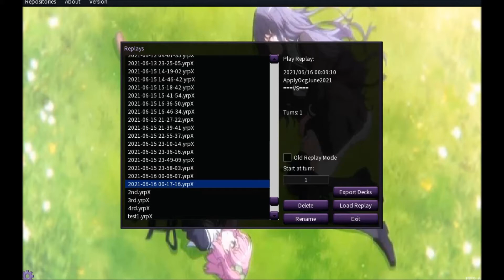[edopro]代行者Good Stuff天使鏈接召喚大天使 The Agent Good Stuff Fairy Link Archlord Kristya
需在手上的牌 needed cards in hand :

1) 任何卡
any card

2) 神秘的代行者 - 地球
The Agent of Mystery - Earth

3) 創造的代行者 - 金星 / 任何能把金星從任何地方加入手牌的卡 / 任何能把金星從卡組加入手牌的卡
The Agent of Creation - Venus / Any card that can send Venus from anywhere to graveyard / Any card that can add Venus from deck to the hand

禁卡表 : 2021年7月OCG
Ban Card List : July OCG 2021

背景音樂 BGM :
Koichi Morita - Burning Heart